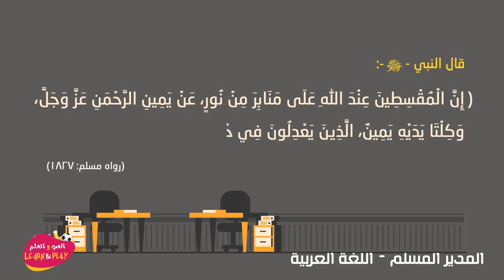المدير المسلم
играй_учись_хейсама_ сархана
LearnAndPlay_Haytham_ Sarhaan